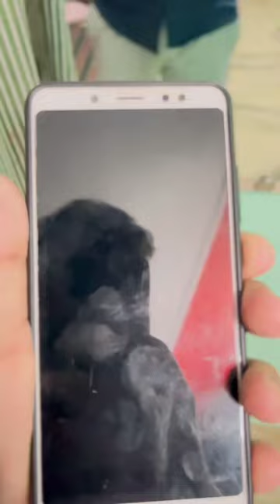Aadimanav ke saath Mandir🤣|#013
Hi guys! Support Me